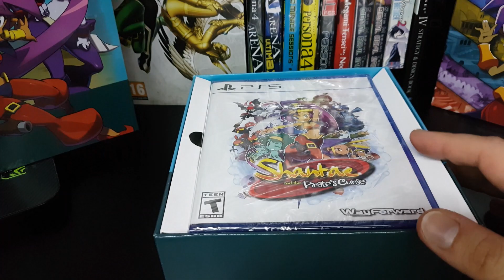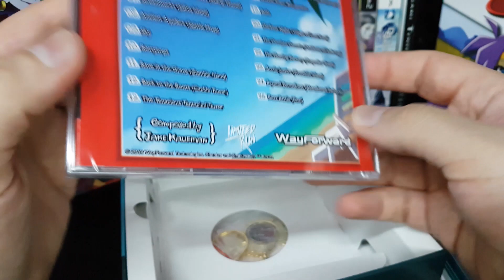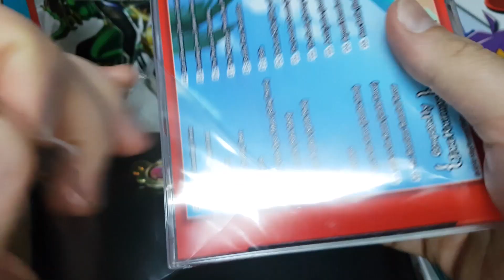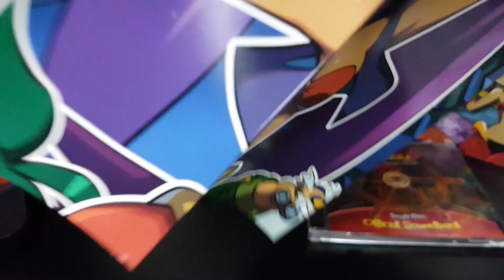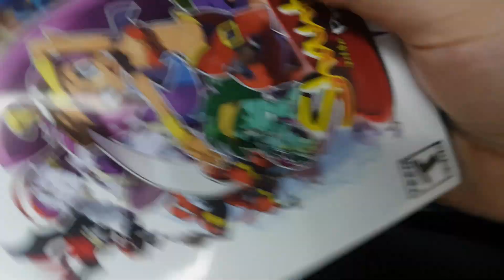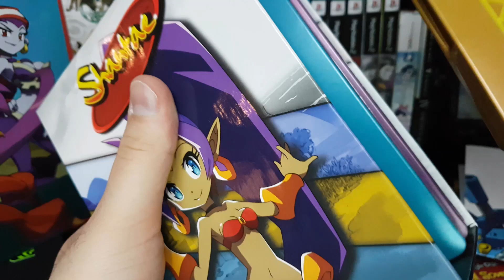Shantae and the pirate's curse LIMITED RUN GAMES unboxing